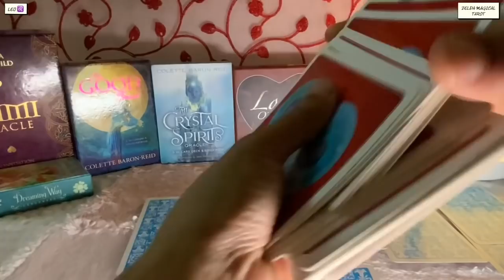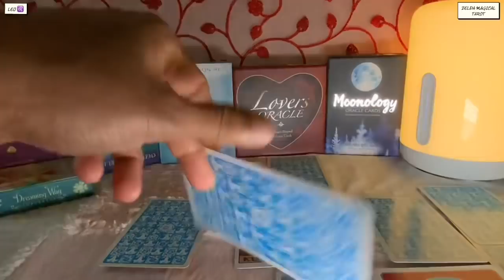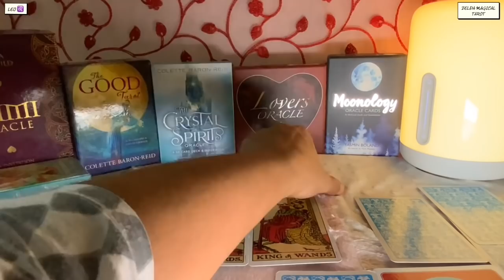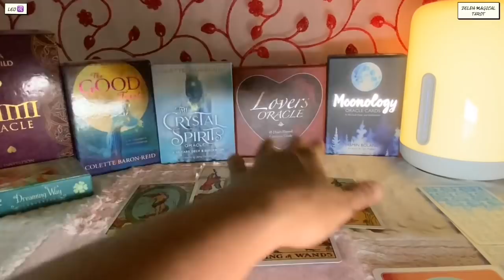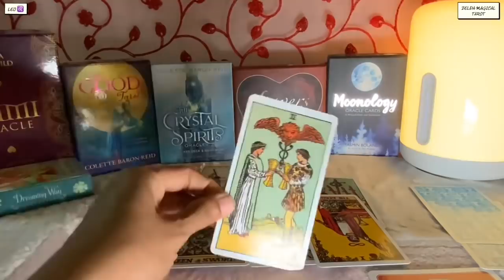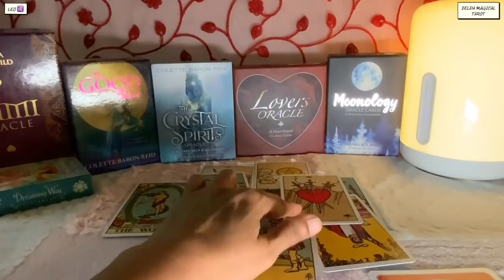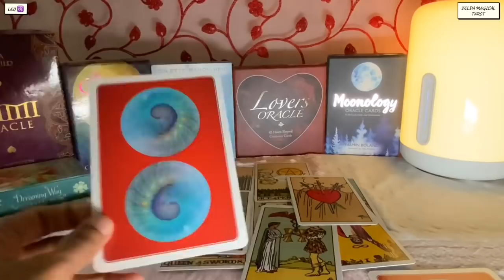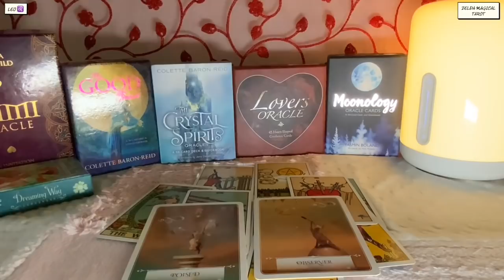Leo ♌️ Next 24 hours❤️WHATEVER THIS PERSON SAYS LEO’S…YOU ARE THE ONE WHO RULES THEIR HEART… ❤️Tarot